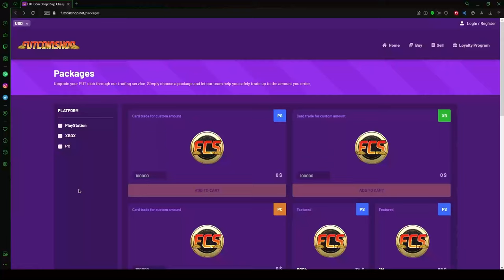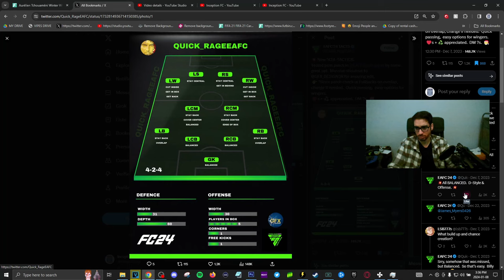*POST PATCH* BEST META 424 FORMATION & CUSTOM TACTICS | FC 24 Ultimate Team